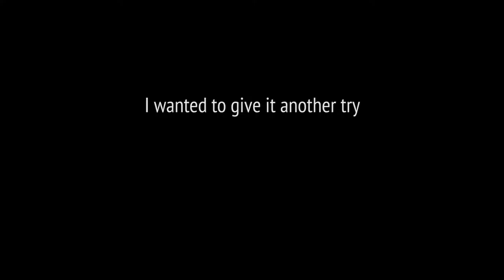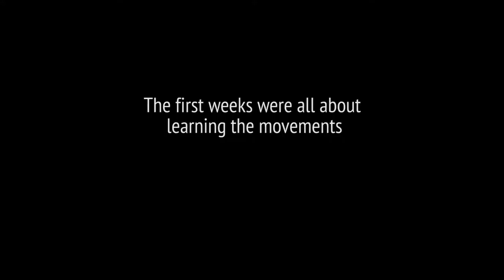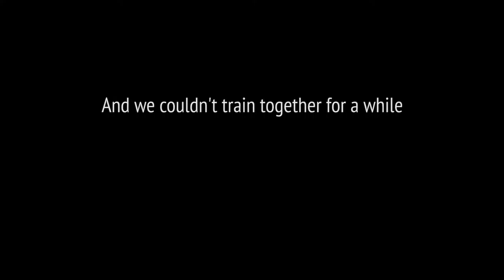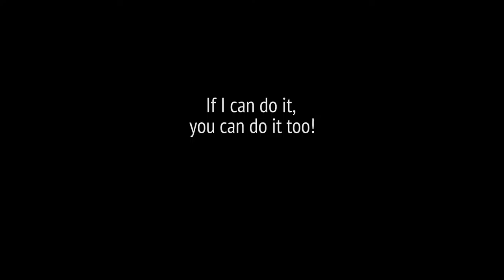GYM MUSCLE GAIN BODY TRANSFORMATION CAPTAIN AMERICA WITH FREELETICS GYM